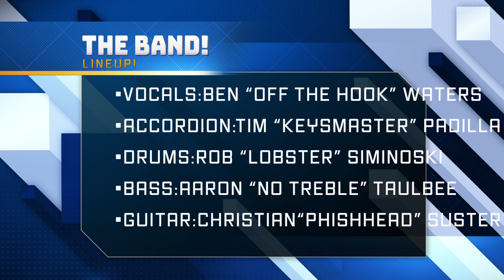Blues Traveler Hook cover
Since 2007 Universal Studios Hollywood employees have been getting together once or twice a year to have a jam night and play our favorite covers! Lots of fun, minimal rehearsal.. what could happen!? Enjoy!